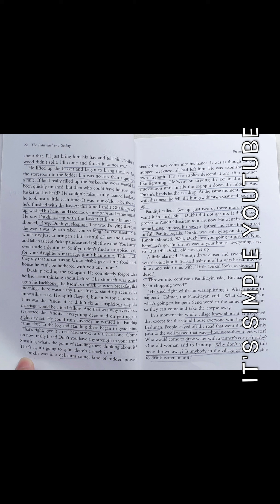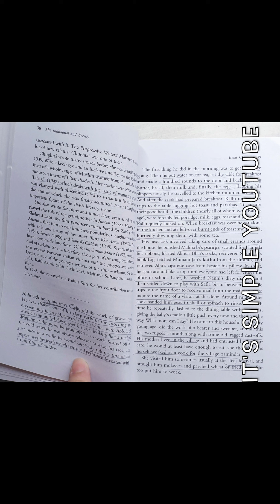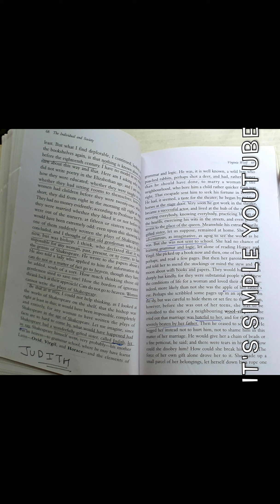The Individual Society